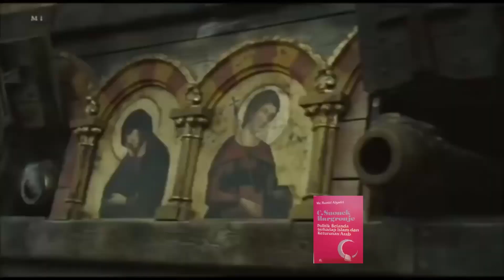Peperangan kerajaan Islam indonesia vs Portugis, Belanda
welcome to anak games
kita berpindah ke peperangan dalam negri di saat portugis masih berada di indonesia.
di mana pertempuran kerajaan islam demak melawan portugis
saat mengusir Portugis dari bandar Sunda Kelapa menyadari peperangan di Teluk Jakarta ini merupakan perang suci demi syiar Islam. Karena kedatangan Portugis di Indonesia tak dapat dipisahkan dari misi Kristen.

Apalagi, sebelumnya negara di Eropa Barat ini telah menguasai Malaka, yang merupakan jalur pelayaran penting ke Indonesia.

Mr Hamid Algadri dalam bukunya 'Politik Belanda terhadap Islam dan Keturunan Arab di Indonesia', tegas-tegas menyebutkan kedatangan Portugis di Indonesia tidak dapat dipisahkan dari kelanjutan Perang Salib. Karena menurut Hamid Algadri, dengan menguasai Indonesia, Portugis ingin memotong rute perdagangan yang sudah terjalin berabad-abad antara negara-negara Islam di Timur Tengah dengan Kepulauan Indonesia